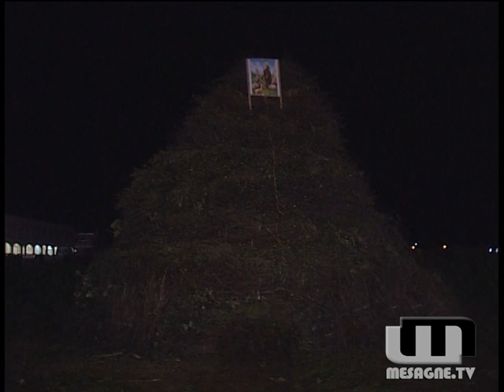La focara a Mesagne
Il Santo del Fuoco ha visitato anche Mesagne: dopo decenni di oblio riparte anche nella Città dei Messapi la tradizione de La Focara: la pira di fascina dei vigneti bruciata nel giorno di Sant'Antonio Abate per ringraziare Dio del raccolto e scacciare le tenebre ed il freddo dell'inverno.
Una tradizione importante per recuperare le origini contadine e rafforzare la nostra identità salentina. I meriti alla Comunità parrocchiale di S. Antonio che sul modello del successo di Novoli ha voluto offrire una nuova ( ma antica) tradizione a tutta la città.